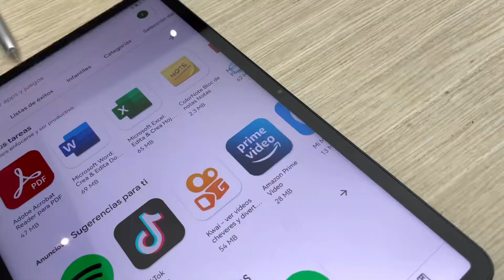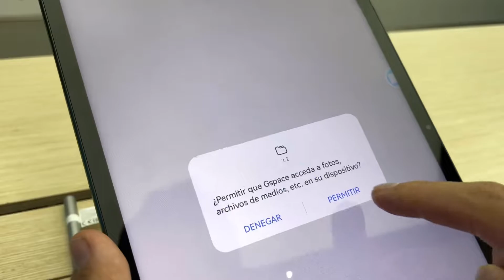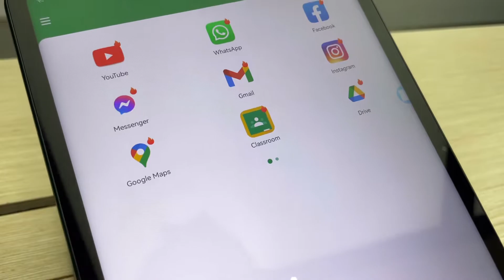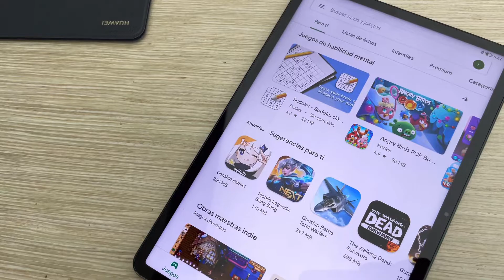Instala GOOGLE PLAY en cualquier celular HUAWEI (NUEVO MÉTODO SETIEMBRE 2021) 😮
✅ ¿DESCARGA hoy GooglePlay en tu celular Huawei? Te enseño un NUEVO MÉTODO 2021.